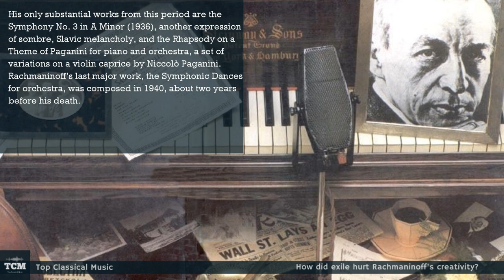How did exile hurt Rachmaninoff's creativity?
The decline in Rachmaninoff's songwriting was dramatic. Between 1892 and 1917 (living mainly in Russia), he wrote thirty-nine compositions with opus numbers. Between 1918 and his death in 1943, while living in the United States, he completed just six.